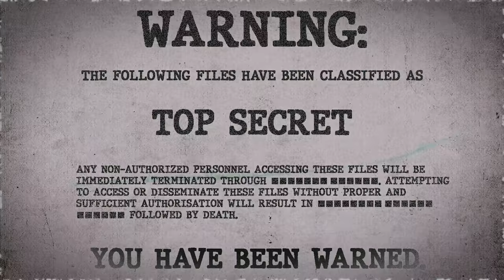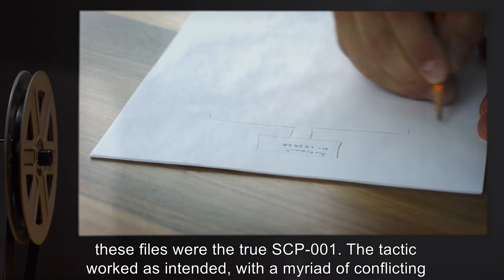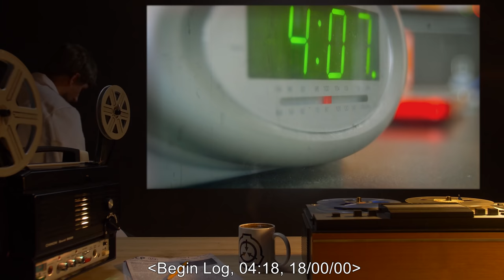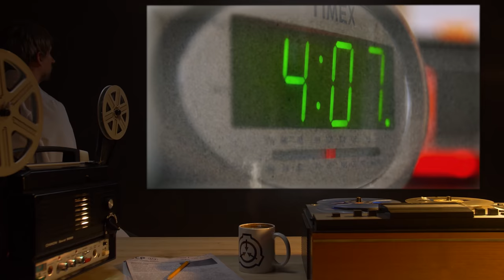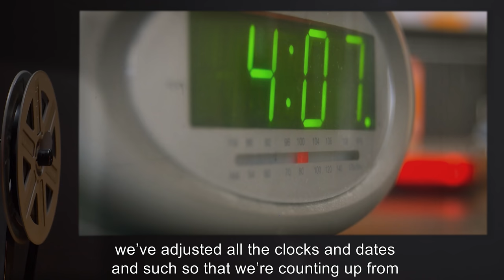CODE NAME: [REDACTED] - The Truth (SCP Orientation)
Today Researcher R. will be exploring a document posing the important question: how to hide the identity of SCP-001?

Excerpt:

“How do you hide the most important anomaly the Foundation ever has, and ever will, come across? How do you hide the creator of the two thousand anomalies to follow? How do you hide the ultimate weapon? How do you hide the universe itself? How do you hide something worse?”

and released under Creative Commons Sharealike 3.0. Contributor: Jack Ike